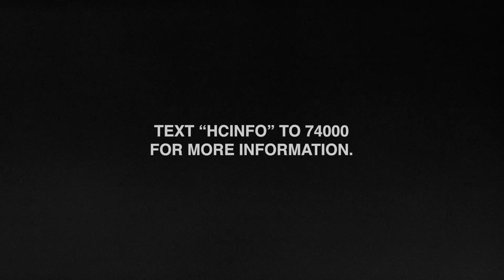Motion Night | Testimony | Highlands College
Listen to Jada Warren tell her story. She was lonely, unfulfilled, and uncertain about her future when she first started college. Highlands College came to her attention as she was looking for alternative higher education opportunities. Jada, a third-semester student, believes Highlands College helped her in discovering her mission and becoming the person God intended her to be. Highlands College is the place to go if you want to make lifelong friends while finding your purpose.